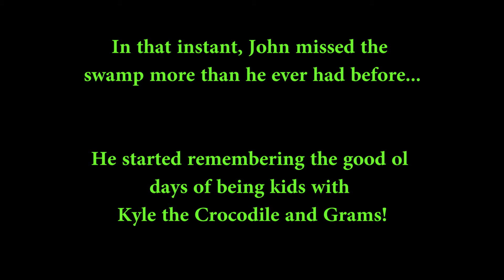Weilenmann - Flying to Happiness